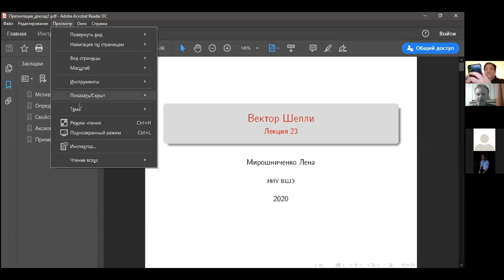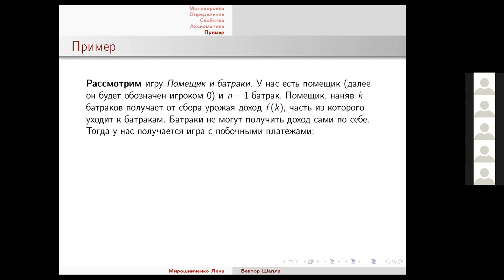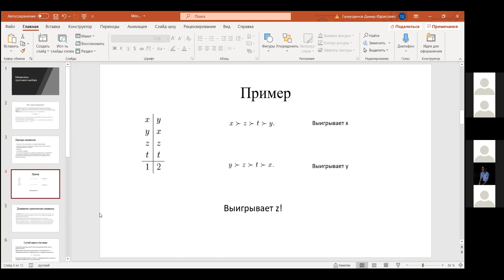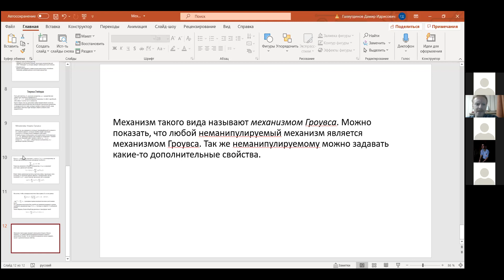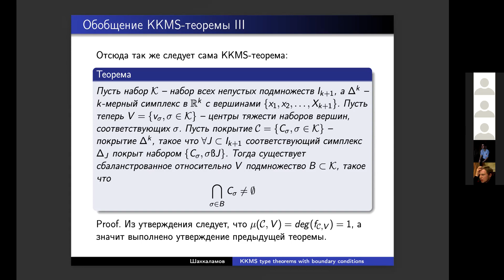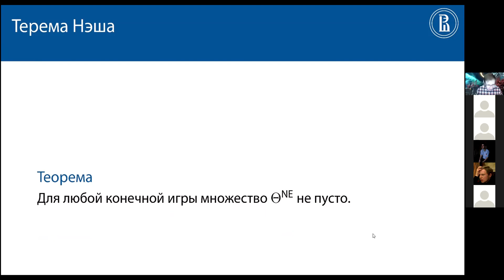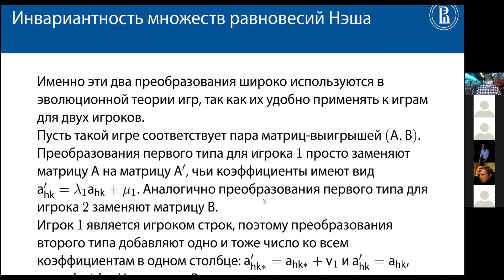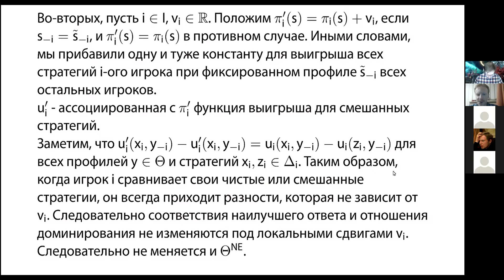Мусин О.Р., Комеч С.А. Математическая теория игр и справедливое распределение. 10 декабря 2020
Доклады